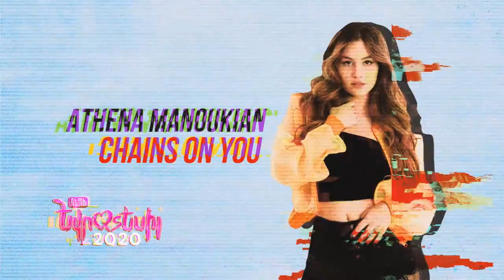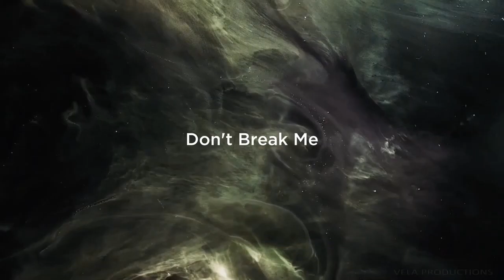EUROVISION 2020 | MY TOP 24 (SO FAR) | + ROMANIA & SERBIA 🇷🇴🇷🇸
Welcome on my top 24 (so far) of the 2020 Eurovision Song Contest !

Please respect my opinion, and share your top in the comments :D

Songs :

Albania : Arilena Ara - Shaj
Armenia : Athena Manoukian - Chains on you
Australia : Montaigne - Don't break me
Belarus : VAL - Da Vidna
Belgium : Hooverphonic - Release Me
Croatia : Damir Kedzo - Divlji Vjetre
Czech Republic : Benny Cristovao - Kemama
Estonia : Uku Suviste - What love is
France : Tom Leeb - The best in me
Germany : Ben Dolic - Violent Thing
Greece : Stefania - Superg!rl
Iceland : Daði og Gagnamagnið - Gagnamagni
Italy : Diodato - Fai Rumore
Latvia : Samanta Tina - Still Breathing
Lithuania : The Roop - On Fire
Moldova : Natalia Gordienko - Prison
Norway : Ulrikke Brandstorp - Attention
Poland : Alicja Szemplinska - Empires
Romania : Roxen - Alcohol You
Serbia : Hurricane - Hasta la vista
Spain : Blas Canto - Universo
Slovenia : Ana Soklic - Voda
Ukraine : Go_A - Solovey
United Kingdom : James Newman - My last breath